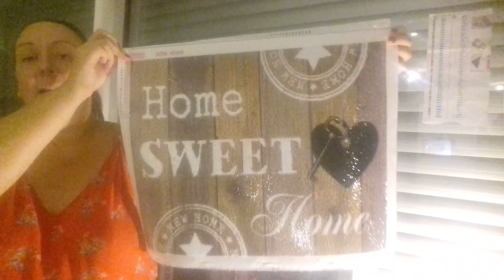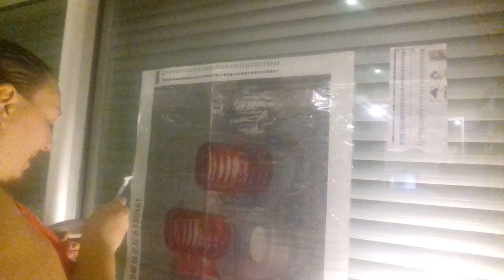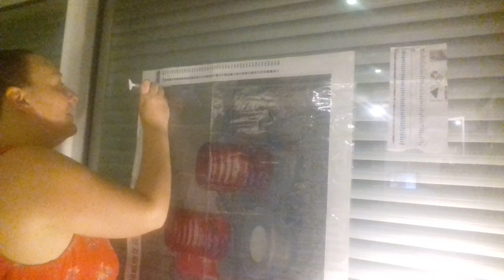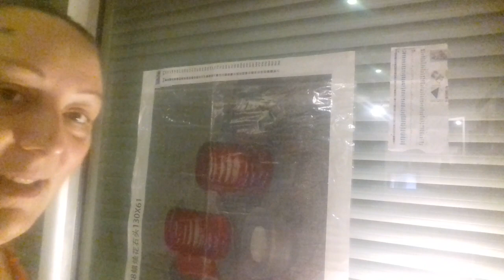Diamand painting : le travail vertical.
On attaque le DP bougie et orchidée.